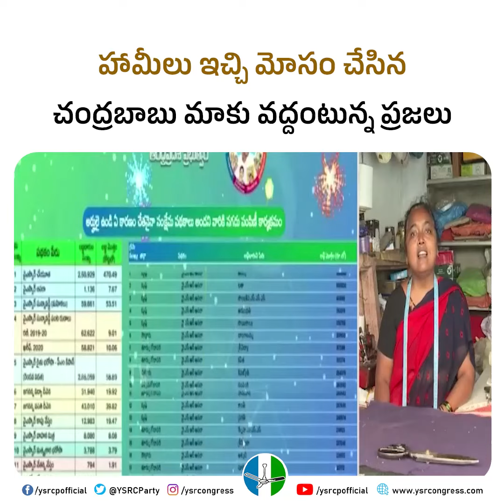చంద్రబాబు హామీలు ఇస్తాడు.. పథకాలు ప్రకటిస్తాడు.. కానీ వాటిని అమలు చేయడు అంటున్న జనం | MosagaduBabu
చంద్రబాబు  హామీలు ఇస్తాడు.. పథకాలు ప్రకటిస్తాడు.. కానీ వాటిని అమలు చేయడు అంటున్న జనం

సీఎం వైయస్ జగన్ ప్రభుత్వంలో పథకాల ద్వారా ఎంతో లబ్ధి పొందాం. మళ్లీ జగనన్నే సీఎం కావాలంటున్న ప్రజలు